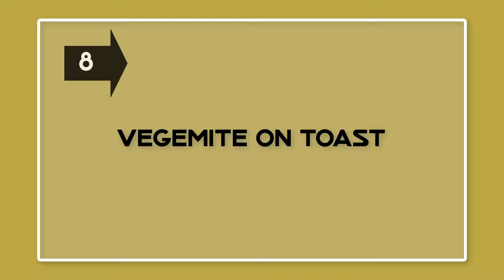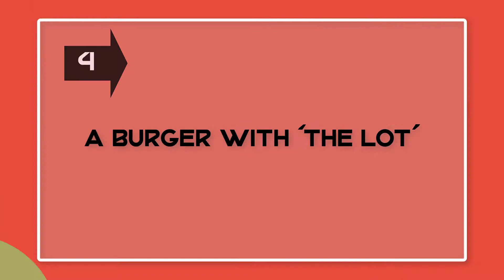Top 10 Most Popular Traditional Foods of Australia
Trying local food is a big part of any holiday. Whether you're new to Australia, you're showing a friend round or you just want to expand your own horizons, Australia has plenty of unique food options to suit all tastes.

In this video, we shall have a look at the top 10 Australia  famous dishes when it comes to food, as follows.

Grilled kangaroo
Pumpkin soup
Vegemite on Toast
Barramundi
Meat pies
Pavlova
A burger with ‘the lot’
Lamingtons
Barbecue snags (aka sausages)
Chicken parmigiana